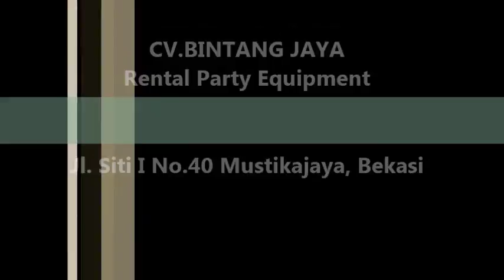Sewa Kursi Puff Di Tambora, Grogol Petamburan Dan Kalideres Jakarta Barat